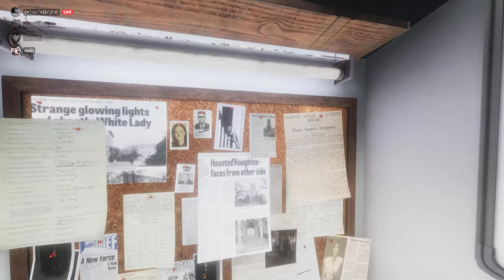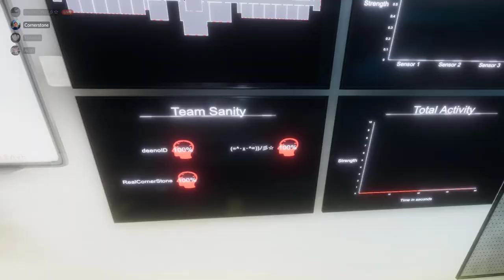【Phasmophobia】Hantu yang baik ngebukain pintu 【06】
Padahal maksudku Attic (loteng) tapi yang keucap malah atap,

Ya maap